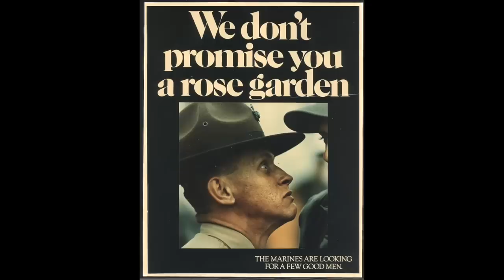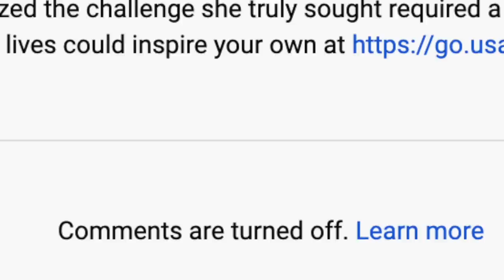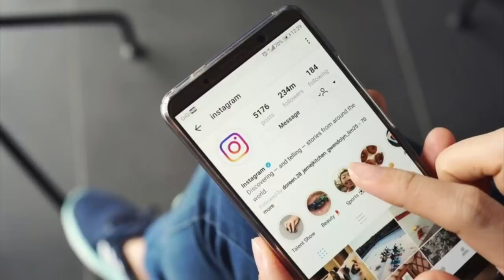Will This Recruiting Commercial Make Sailors?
Ward breaks down the U.S. Navy's latest advertising campaign.